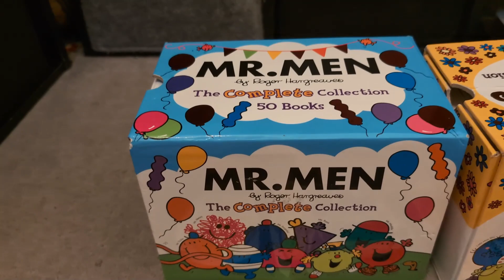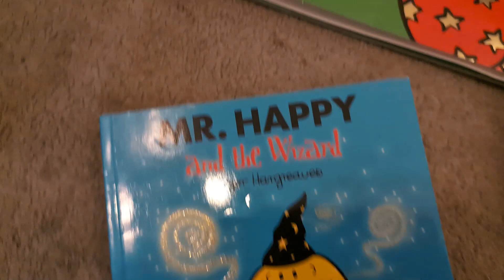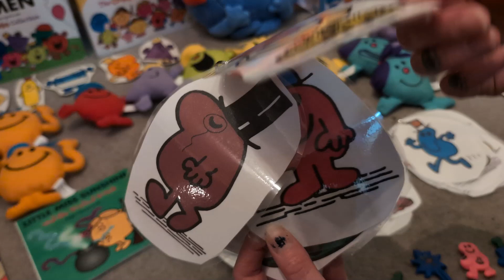All of our Mr Men and Little Miss toys, books and homemade key rings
It's our ENTIRE collection of Mr Men and Little Miss toys and books, and also an exclusive sneak peek at our latest homemade key rings!